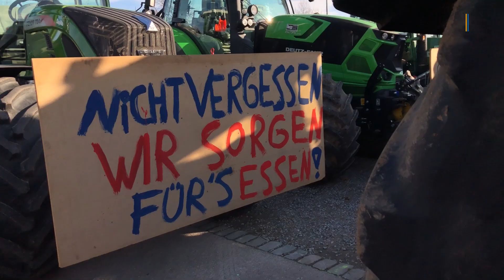Bauerndemo auf dem Wasen: Das sagen die Landwirte [Januar 2020]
Zu Beginn der grünen Woche demonstrierten heute Landwirte in Stuttgart. Rund 2.500 Traktoren fuhren hierfür auf den Cannstatter Wasen. Im Video erklären die Landwirte ihre Gründe.

Landwirtschaft, Demonstration, Cannstatter Wasen, Bauerndemo, Stuttgart

▬ Social Media ▬▬▬▬▬▬▬▬▬▬▬▬▬▬▬
► Besucht uns auf Facebook: